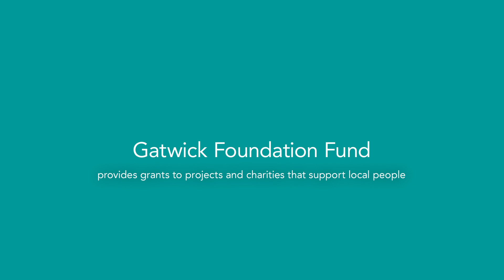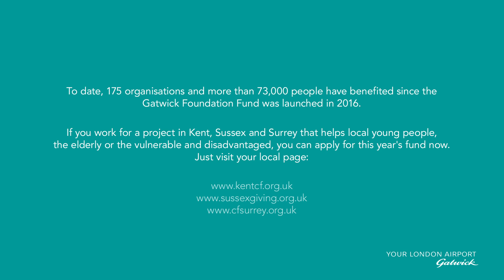Amber Foundation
The Amber Foundation provides help for homeless, unemployed young people move on to positive and independent futures through a blend of support, training, experience and opportunity.